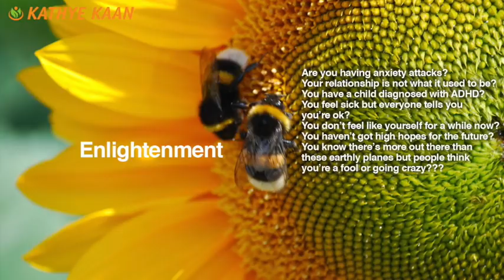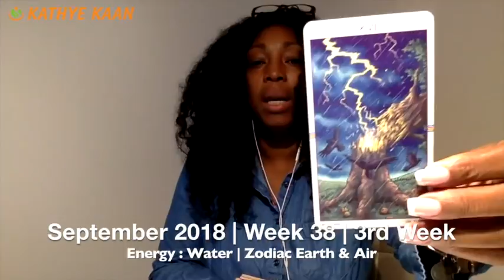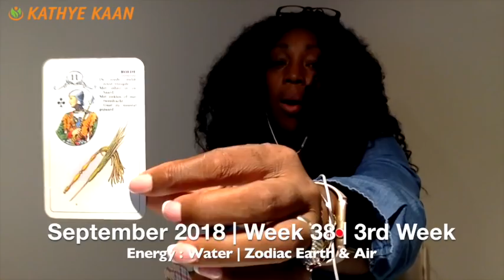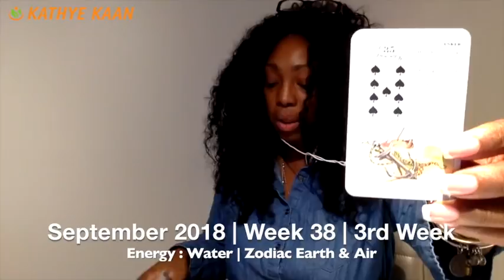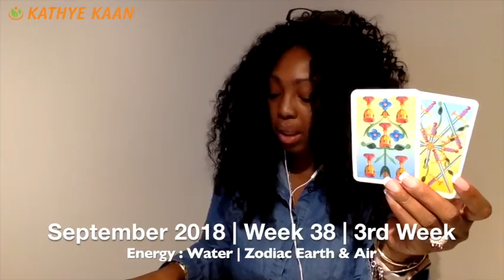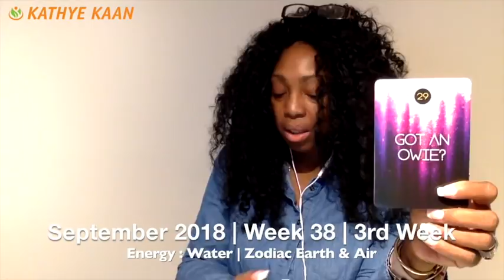LEO Weekly Reading Psychic Tarot | Horoscope | Week 38 | September 17 - 23